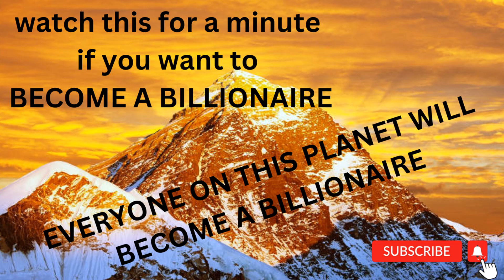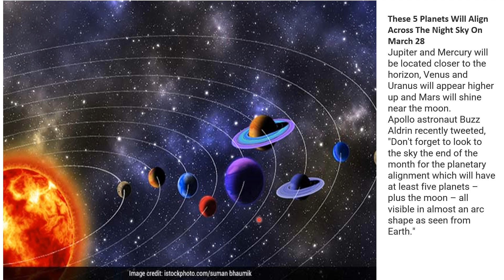watch this for a minute if you want to BECOME A BILLIONAIRE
watch this for a minute,
if you want to BECOME A BILLIONAIRE,
EVERYONE ON THIS PLANET, WILL BECOME A BILLIONAIRE,
A massive metal asteroid, between Mars and Jupiter, is known as 16 Psyche,.
According to Forbes, 16 Psyche, a 140-mile-wide, (226-kilometer-wide) asteroid, could contain a core of iron, nickel, and gold worth $10,000 quadrillion.